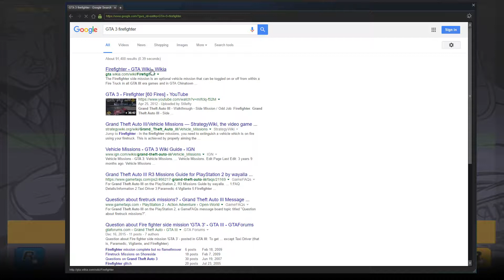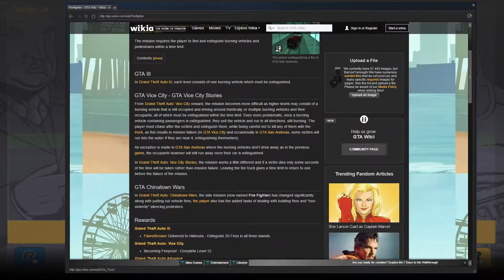Grand Theft Auto III 100% Playthrough W/Commentary P. 11